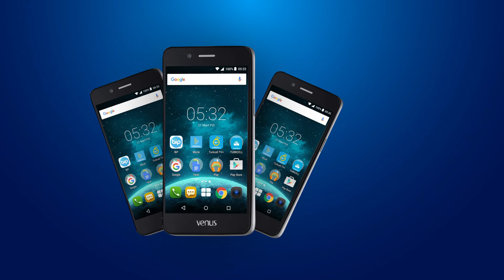KÖY HAVASI EDİRNE KOCAHIDIR KÖYÜ - İZMİR NAZARKÖY KÖYÜ